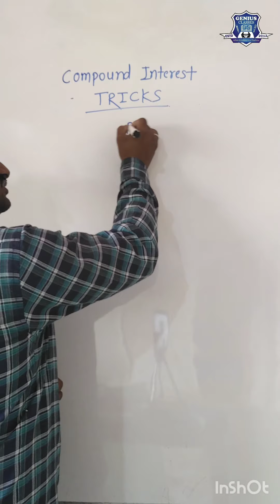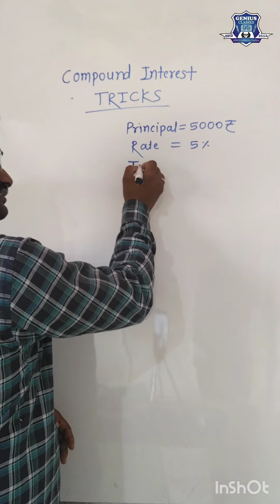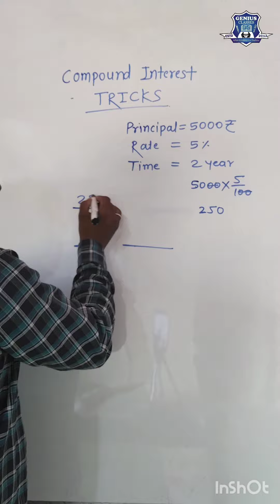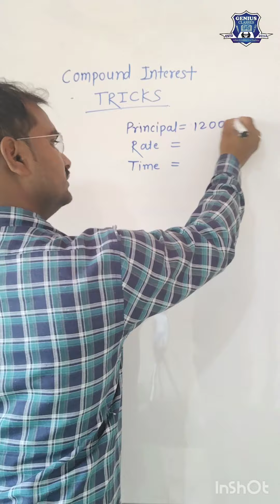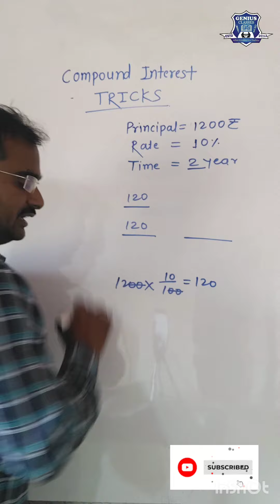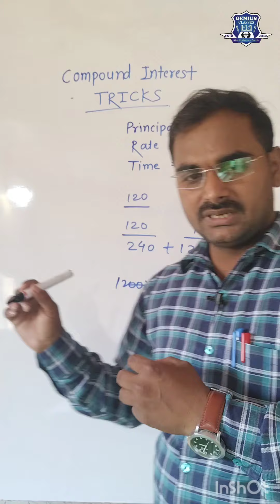चक्रवाढ व्याज|| TRICKS# ||सरळसेवा ||तलाठी भरती|| Compound Interest सोपी पद्धत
चक्रवाढ व्याज
compound interest